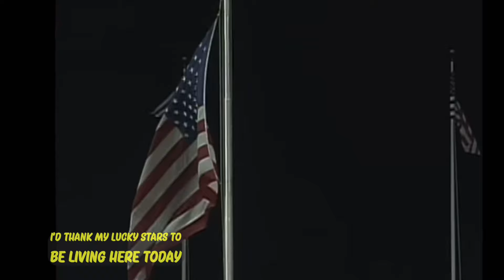God Let Sam Lead The Way!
Minnesota Vikings quarterback Sam Darnold, also known as the GEQBUS (God Emperor QB of the United States) is leading our Skol nation to new places. I thought a patriotic anthem would be appreciated by my fellow Samericans.

A little meming and Reddit culture brought to you from r/The_Darnold and r/NFCNorthMemeWar